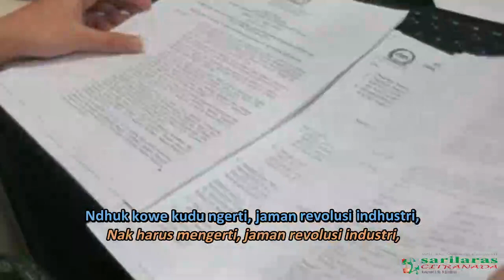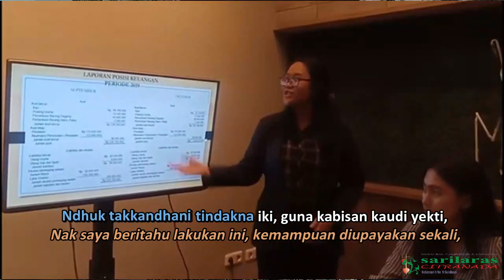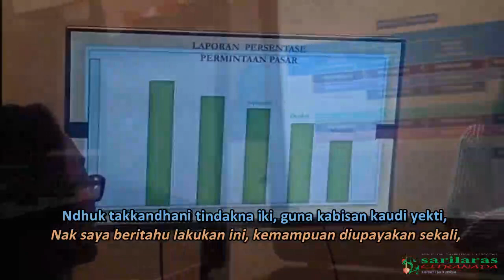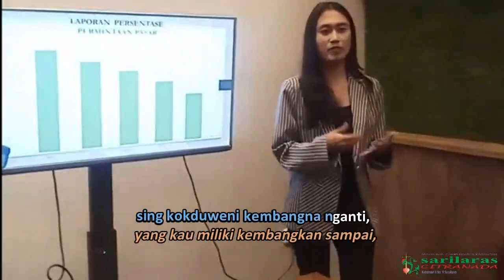ORA DUNUNG, Lagon Campursari Laras Slendro Pathet Sanga, Sarilaras CITRANADA, Sugeng Adipitoyo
ORA DUNUNG Lagon Campursari Laras Sendro Pathet Sanga
Sugeng Adipitoyo; Slasa Kliwon, 30 November 2021

Lagon menika kula ripta karana ngglewaripun rerekan kula ngreripta Kidung Suksma Kawedhar ingkang setaun kepengker wiwit kula gagas, nanging nuwuhaken rerekan ingkang kirang trep. Rerekan ingkang trep kasebat ing antawisipun kados ing wusana kula dadosaken Lagon Ora Dunung menika. Dene wosipun lagu menika nggambaraken bingungan para kaneman jaman samangke ngajengi pangrembakanipun jaman mileniyal lumampah dhateng indhustri lumampah dhateng indhustri 4.0 menika, karana kewedan anggenipun badhe tata-tata nyiyapaken dinten tembenipun.  Sangu menapa ingkang saged kangge gesang ing tembe menika bakenipun bebingungan kasebat.  Wedharan kasebat dados wosipun lagu kula menika, persisipun saged kasemak wonten katrangan ngandhap menika!
Cakepan:
Pak kedah kadospundi,
gesang ing jaman puniki,
kula kok asring mangertosi,
pinter wekasan mung dadi kuli.

Ndhuk kowe kudu ngerti,
jaman revolusi indhustri,
wiwit ndang ngembangke potensi,
dadi modhal kanggo ing profesi.

Reff:
Hla kadospundi ngayahi niku,
mrih kula saged nggadhahi sangu,
kang murakabi pigesang tuhu,
lan migunani bebrayan kang angrantu.

Ndhuk takkandhani tindakna iki,
guna kabisan kaudi yekti,
sing kokduweni kembangna nganti,
dadi piniji satemah mikolehi.

BAHASA INDONESIA
Syair:
Pak harus bagaimana,
hidup pada jaman sekarang,
saya kok sering melihat,
pandai akhirnya jadi kuli.

Nak harus mengerti,
jaman revolusi industri,
mulai harus mengembangkan potensi,
menjadi modal untuk profesi.

Reff:
Hla bagaimana menjalankan itu,
supaya saya bisa memiliki bekal,
yang memenuhi hidup yang layak,
dan bermanfaat pada masyarakat yang menunggu.

Nak saya beritahu lakukan ini,
kemampuan diupayakan sekali,
yang kau miliki kembangkan sampai,
menjadi keistimewaan hingga mendatangkan rejeki.

Salam seger waras, ing mangsa pageblug!
Padhepokan Wong Agung (warga ora ngarah arep gugat marang Gusti)
Singa Keri Surabaya
Paguyuban Campursari lan Karawitan Sarilaras Citranada
Senen Pon malem Slasa Wage, 18 Januari 2022